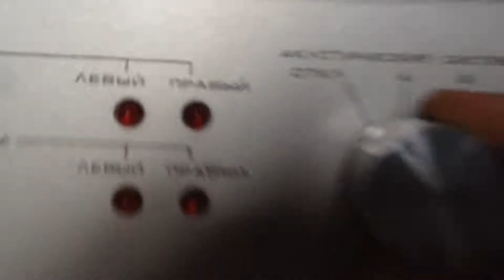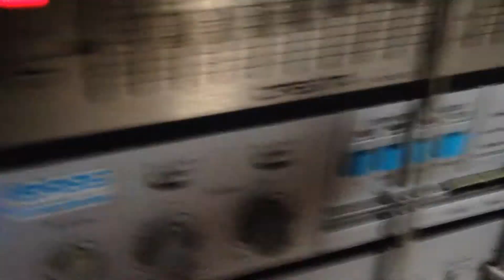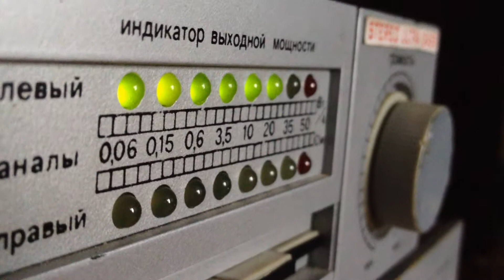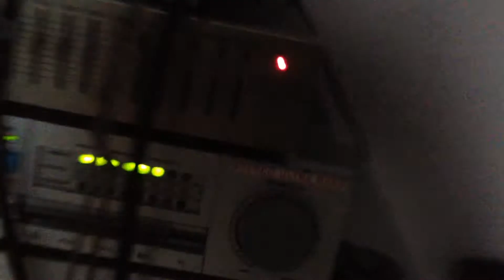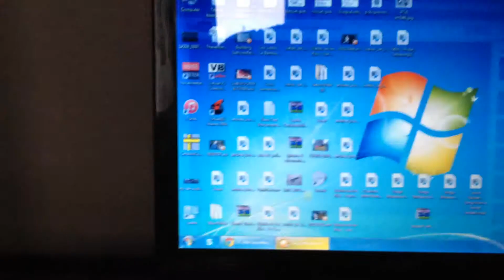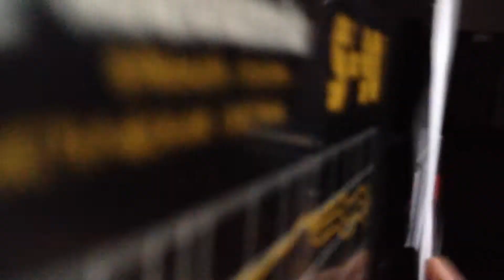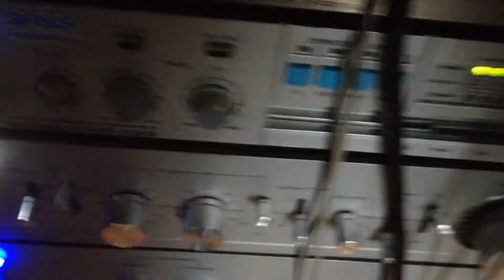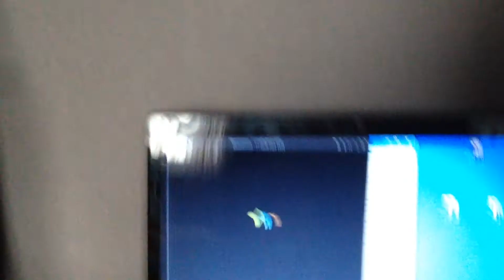Testing my 4 Radiotehnika S-90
Testing old powerful speakers.  Sorry because my iPhone can't record basses.